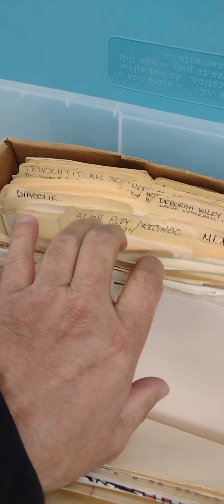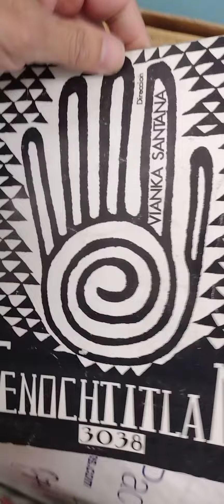My past tbt (1)